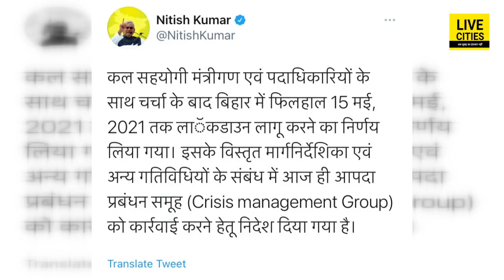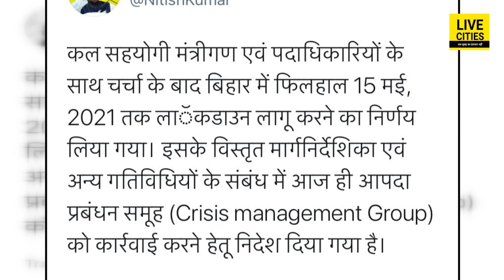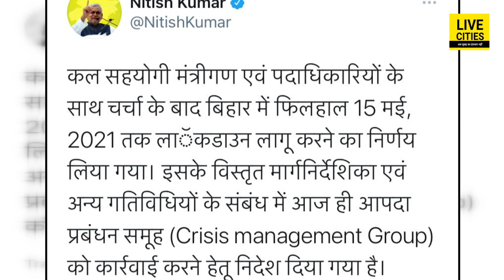Bihar में 15 May तक के लिए लगाया गया Lockdown, CM Nitish Kumar ने कर दिया बड़ा एलान | Bihar News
Bihar में 15 May तक के लिए लगाया गया Lockdown, CM Nitish Kumar ने कर दिया बड़ा एलान | Bihar News | LiveCities